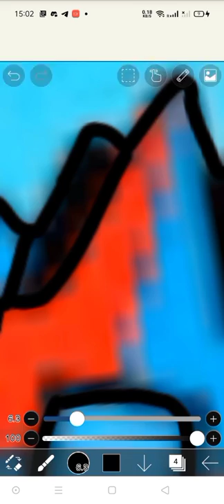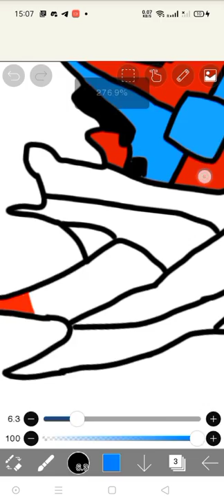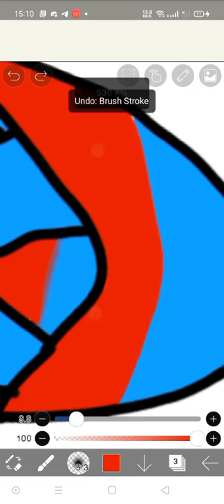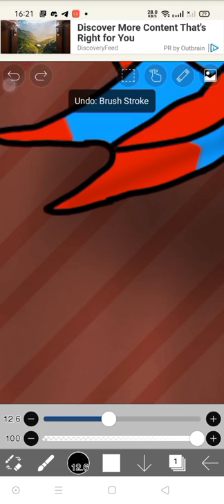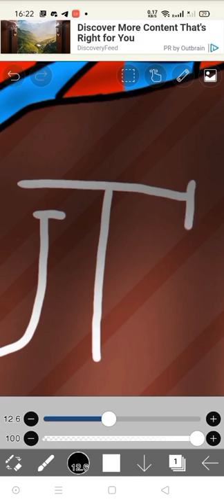Guti GD Art | Speedpait